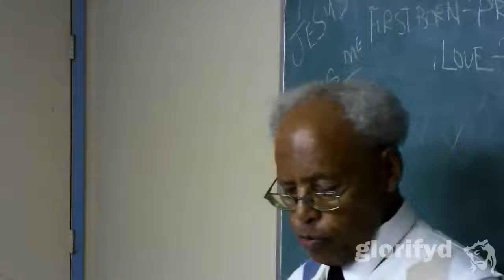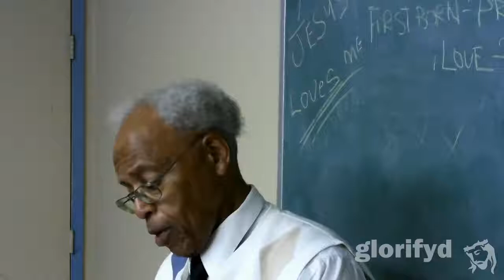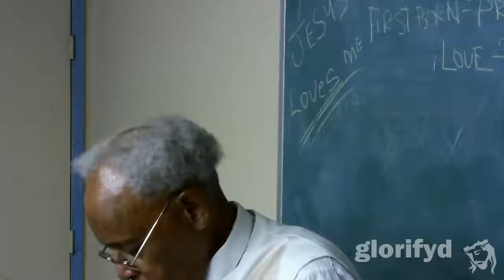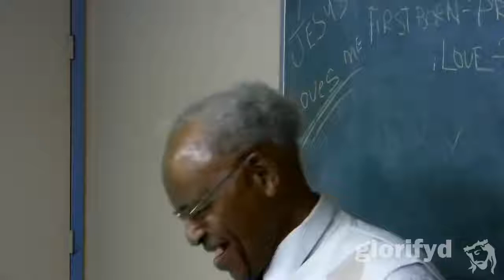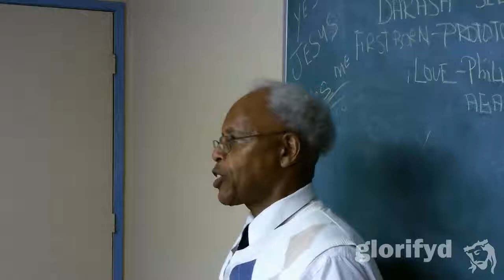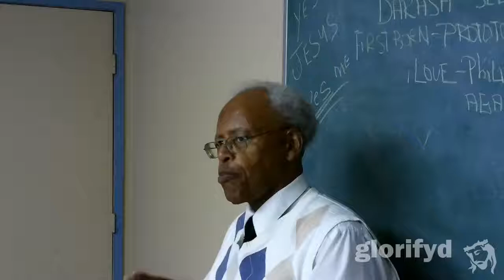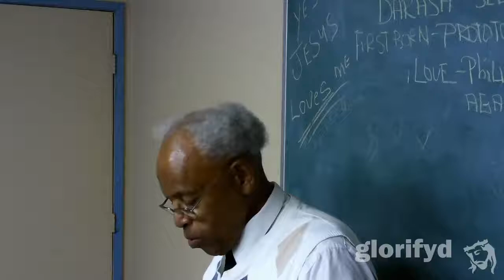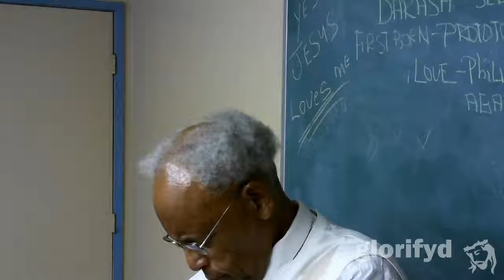20190804 A new priesthood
1 Discipleship Studies: Beginners

Video Bible studies with Glorifyd.bible
This is Bible study like you've never experienced.

Two ways to use video Bible studies:
1. Personal study on YouTube (everything you need is here), or
2. Study with your church, ministry or small group (watch together at the same time in a free private area with messaging, comments and study materials)

One of the most comprehensive, information-packed, completely scripture-based, revelation knowledge Bible study resources currently available. In every lesson, the meaning of Bible scripture is systematically broken down, unlocking the Bible treasures to be found for those that have eyes to see and ears to hear. Matthew 13:16-17. Learn what Christ wants you to know today. Undiluted. Revelation knowledge. Free.

- For personal or group study, learn with video Bible studies.
- Available at any time, from any location, on any device.
- View course and lesson progress.

We have free private study areas with group messaging and study tools for churches, ministries & small groups. Invite members of your group into your own free private Bible study area on our website. So even if you can’t be there, your group members can watch video Bible studies, study the Bible and discuss what you’ve learned together on your phone, tablet or computer, using private group messaging and study tools, any time you want.